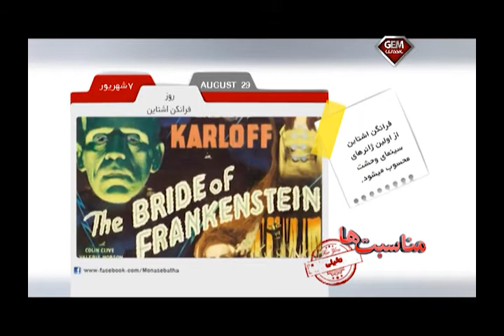29 AUGUST MONASEBATHA,شهریور ۷ ، روز فرانکن اشتاین، مناسبت ها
WRITER AND IDEA BY SAREH AMINIAN

SELECTE ,EDIT OF PICTURS AND MUSICS BY
PAYAM BAKHT

GRAPHICS :YOUSEF SALEHI ZADE

NARATIONS :SAREH AMINIAN , PAYAM BAKHT

PRODUCTION : GEM TV